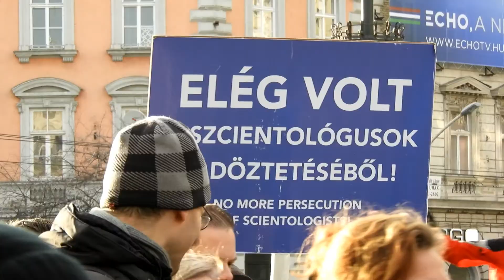BARANGOLÁS PESTEN-BUDÁN 2018.01.20. A Szcientológia vallási egyesület felvonulása.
Videózta : Gombos Dezső Szcientológia vallás védelmében-vallás szabadságért. A keresztén templomok meg konganak az ürességtől.